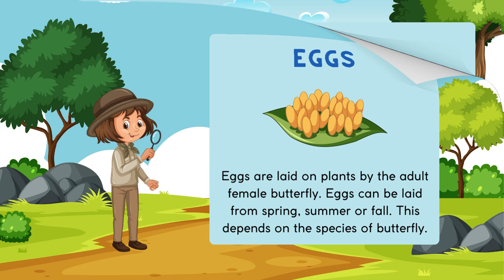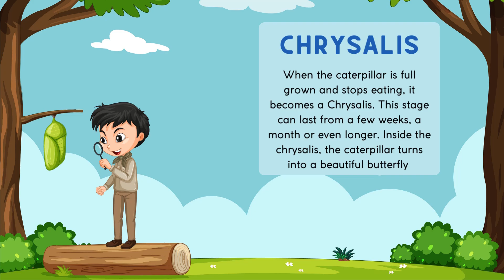Life cycle of butterfly | From Caterpillar to Butterfly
Life cycle of butterfly for kids
From caterpillar to butterfly